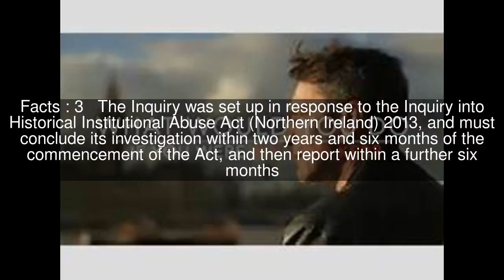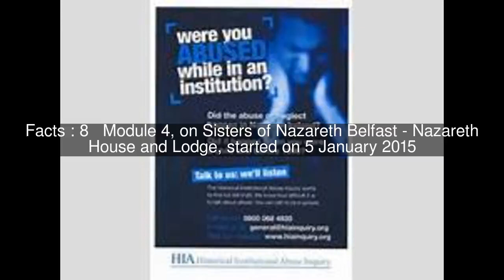Northern Ireland Historical Institutional Abuse Inquiry Top #10 Facts